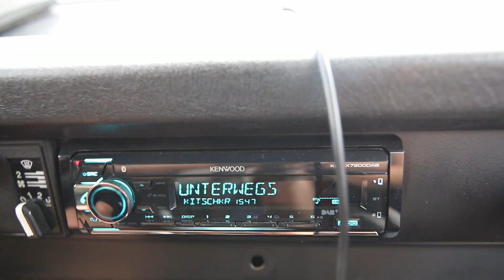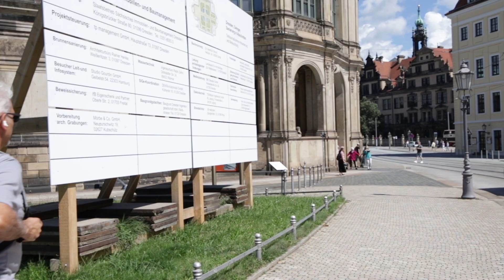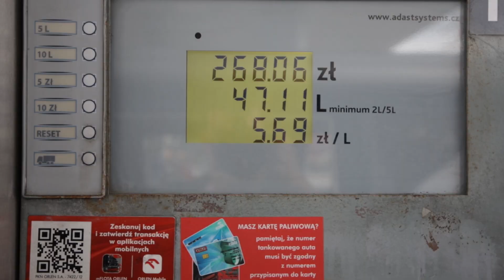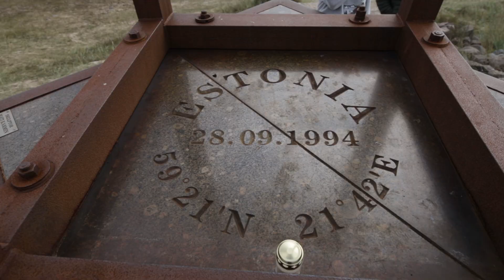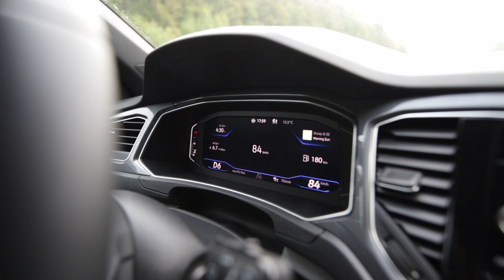Mit dem VW T3 durch Polen und Litauen bis nach Estland | Baltikum 2021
Hey!

Wir waren im August 2021 mit einem 1989er VW T3 und einem 2008er Fiat Ducato im Baltikum unterwegs.  Was wir alles so gesehen und erlebt haben seht ihr in diesem Video.